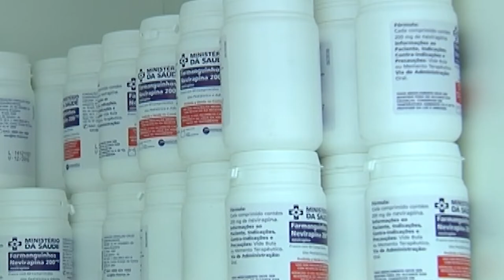É Notícia - Projeto quer isentar de imposto vários medicamentos para câncer e HIV - 13/12/21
O Governo de Santa Catarina, através da Secretaria de Estado da Fazenda, encaminhou para a Assembleia Legislativa um projeto de lei trata da isenção de ICMS para diversos medicamentos. A proposta, que concede ou renova vários incentivos fiscais, abrange diferentes tipos de insulina, remédios para atrofia muscular espinhal e para fibrose cística. Também estarão isentos do imposto  mais de 80 medicamentos destinados ao tratamento do câncer, além de 30 produtos intermediários destinados à fabricação de medicamentos utilizados pelos portadores do vírus HIV.